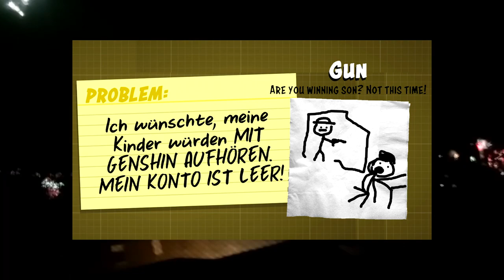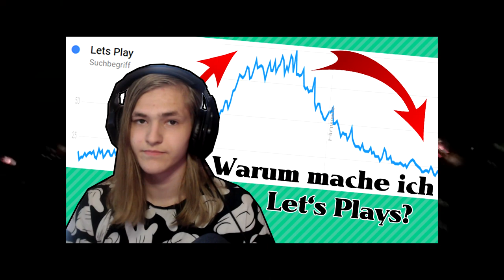Was ein sehr interessantes Jahr | Silvestertalk 2022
Wie war euer Jahr so?

⏲️Timestamps:
0:00 Intro
1:03 Januar
2:45 Februar
7:16 März
8:42 April
11:00 Mai
12:20 Juni
16:15 Juli
18:20 August
23:28 September
30:49 Oktober
40:07 November
43:44 Dezember